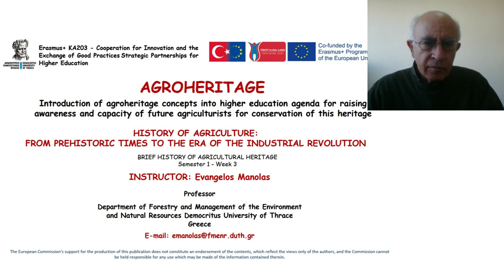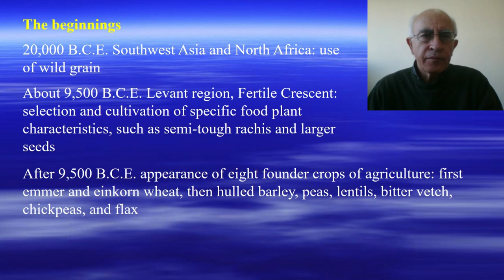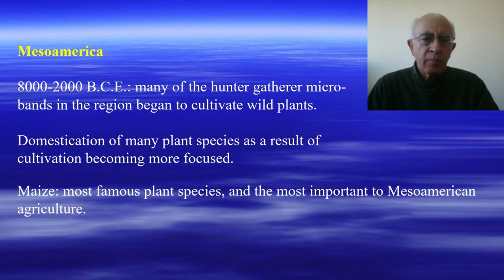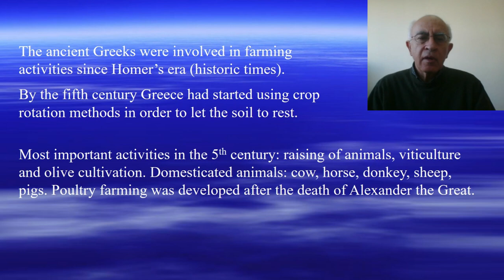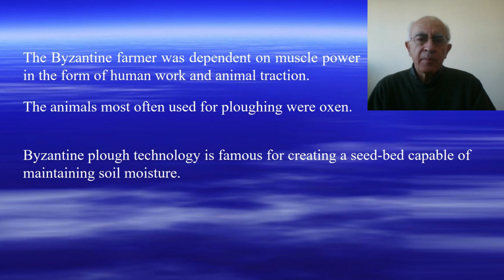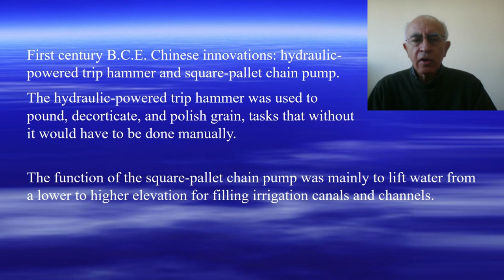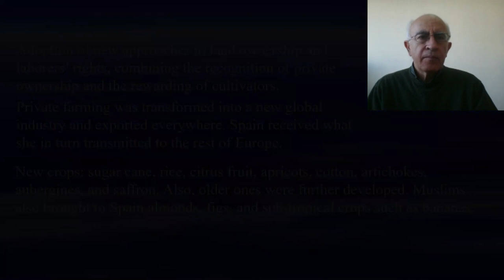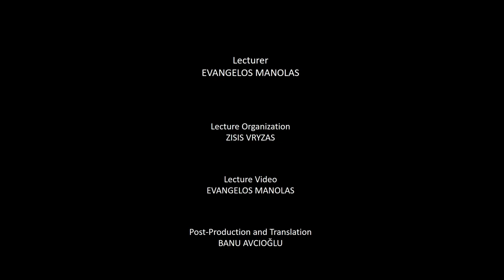3.1. Agricultural Heritage in History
LECTURER: Evangelos Manolas